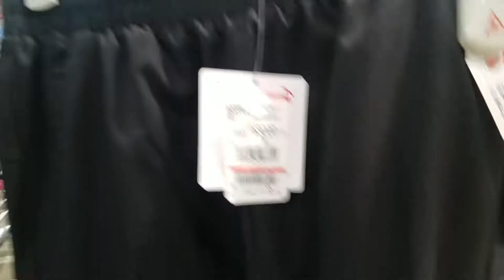Biglang sabog|Masamang hangin|higashi onomichi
japanesemallkulitan/friends